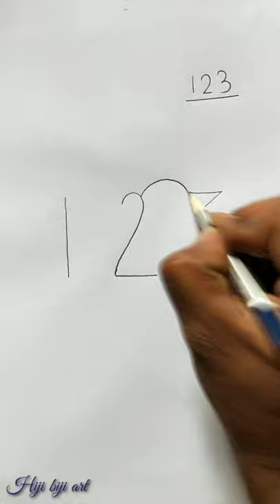Turn '123' number into drawing a Chicken / step by step chicken drawing with numbers /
Turn '123' number into drawing a Chicken / step by step chicken drawing with numbers / /easy and simple chicken drawing with 123 number / How to draw chicken with numbers /chicken drawing for beginners / really easy to draw chicken